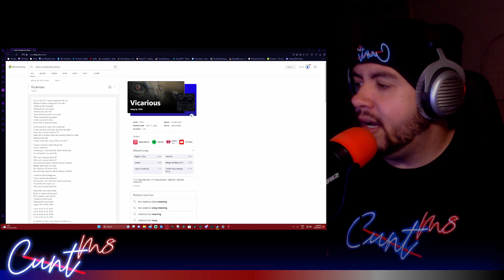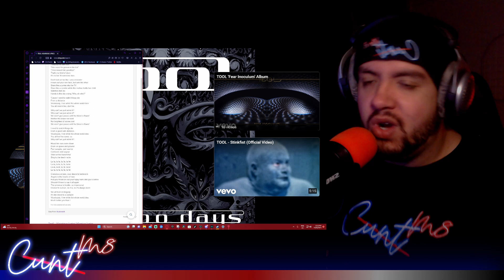Tool Vicarious FIRST TIME REACTION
I LOVED checking out my first ever TOOL SONG!

Also let me know what other songs I should check out here on my channel!

Love your work!